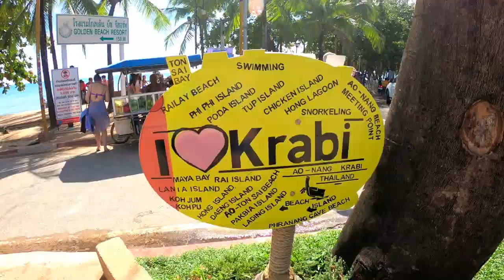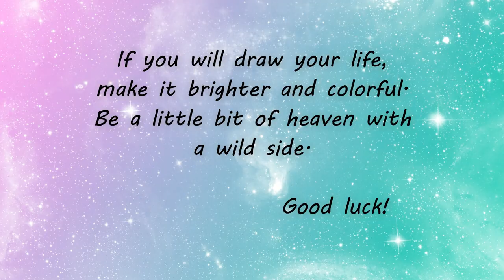SONGKRAN FESTIVAL 2018 l THAILAND VLOG l Go Pro Hero 6 Black l Donna Lalabs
Having fun is a big part of Thai culture, and having fun amidst scorching heat is no exception. The annual Thai New Year, also known as Songkran, which is being celebrated from 13-15 of April is obviously a big deal – it’s not only an important traditional Thai festival, but also the largest water festival in the country and if you’re lucky enough to be in town during Songkran, you’ll most likely witness and even experience the festivities of Songkran firsthand.
I've been living here in Thailand for almost 7 years now and this year, we opted to celebrate the Thai New Year in Ao Nang, Krabi and we're so happy that we did! It was my fourth time to visit Ao Nang beach and this time, I will be showing you how cool and exciting and wet and wild fun this experience was. If you're from another country or if you're a Filipino like me who wanted to visit Thailand one day, I highly recommend you to come and visit the land of fire and sweet smile in April as it's the country's hottest month of the year and you'll get to enjoy the most colorful and festive times of the kingdom.
I hope you enjoy watching! Share this to your friends whom you wanna celebrate Songkran with. Cheers! xoxo

PS: If you plan to experience Songkran yourself and you're ready to be drenched with a water gun in hand, here is the list of the best places where you and your friends can celebrate it.
-Khao San Road, BKK
-Patong Beach, Phuket
-Ao Nang Beach, Krabi
-Chiang Mai
-Ayutthaya
-Hatyai

TIPS: Avoid white clothing. Never throw water at monks or elderly. Bring a waterproof case for your belongings. (I didn't bring my phone with me coz I didn't have a plastic holder, but I did bring a plastic for my cash and other belongings.. lol) Have fun and don't take it personally. Lastly, remember to say Sawadee Pi Mai (Happy New Year)! Good luck!^^

♥♥My Links!♥♥